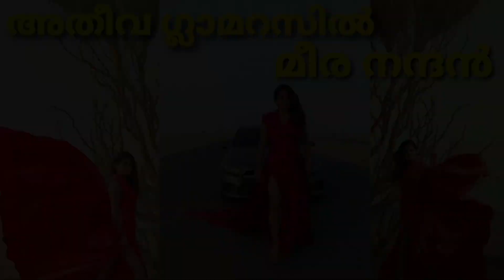സെക്സി ലുക്കിൽ വീണ്ടും ഞെട്ടിച്ച് മീര നന്ദൻ | Meera Nandan Latest Glamorous Makeover Photoshoot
Meera Nandan Latest Hot Photoshoot